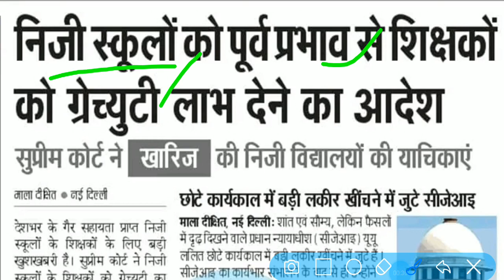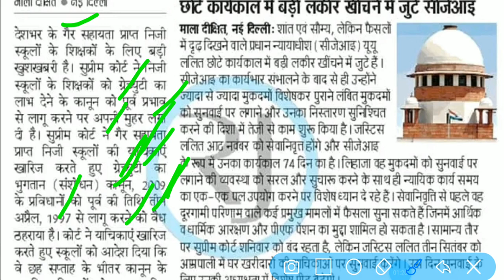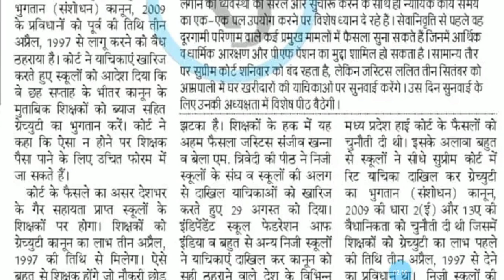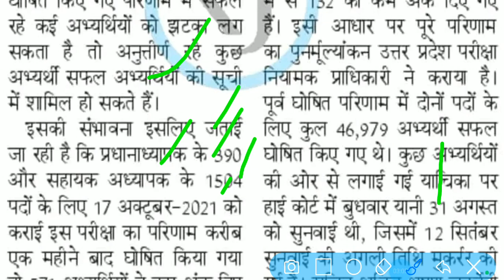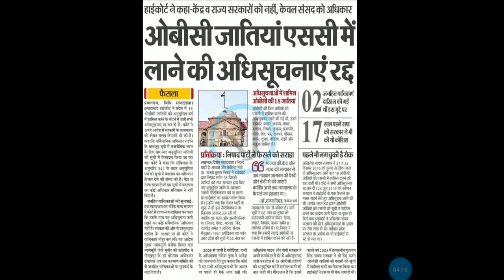शिक्षक भर्ती रिजल्ट पुरा बदलेगा,हाई कोर्ट का बड़ा झटका,प्राइवेट शिक्षको का फायदा होगा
@TEAM RISHABH MISHRA
69000 shikshak bharti latest news today,
69000 shikshak bharti 3rd counselling,
69000 shikshak bharti latest news